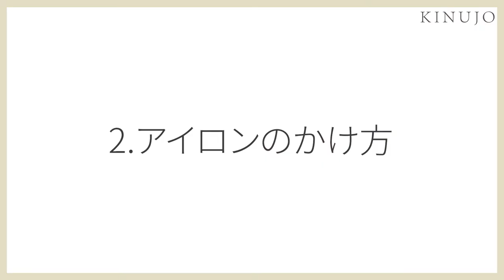【3分】美容師が毎日やっているヘアセットルーティンを解説！現役美容師おすすめ、忙しい朝のヘアケア、ヘアセット術【モーニングルーティン】【KINUJO】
KINUJO　ワールドストレートアイロン：

00:00  OP
00:51 ブラシについて
02:58 アイロンのかけ方
04:13 ED

今回は現役美容師メルテムさんが、実際に毎日やっているヘアセットのルーティンをご紹介！
3分でできるので忙しい朝にもピッタリ！
ぜひやってみてくださいね！